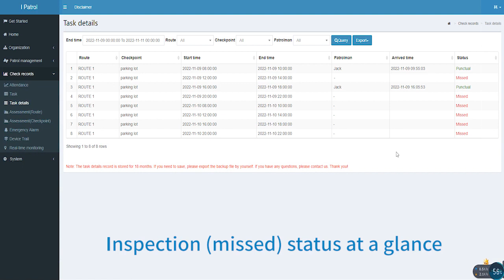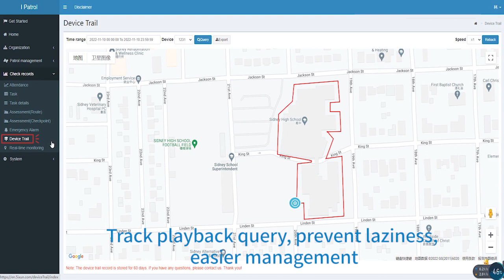K2 Alarm clock&Checkpoint&Cloud software&GPS tracking